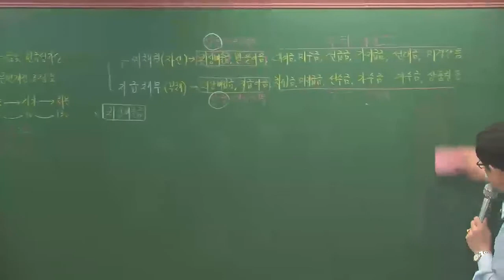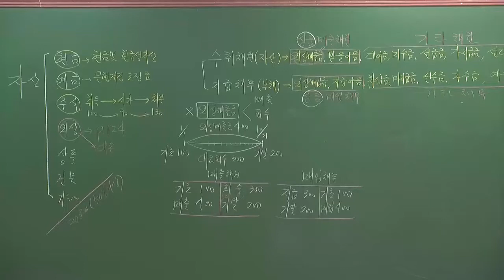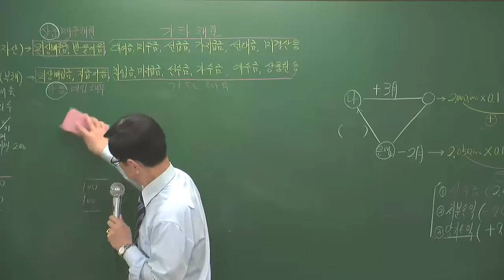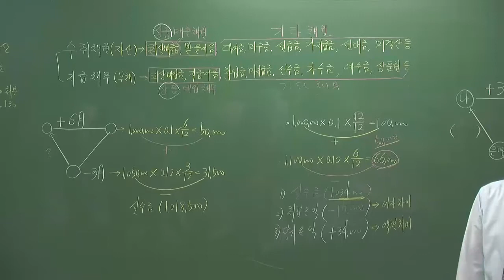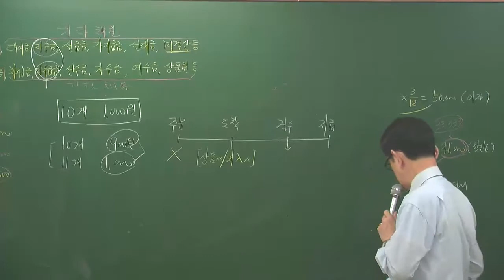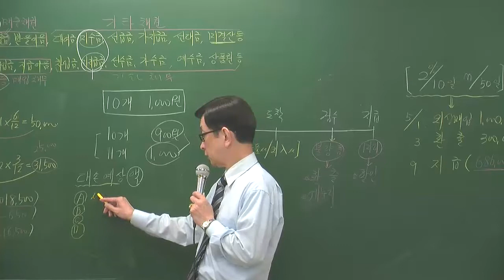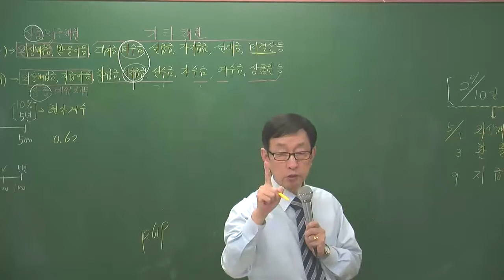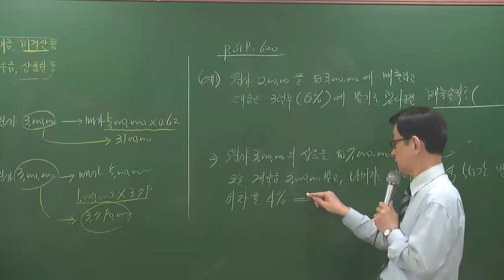회계11-5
회계11월